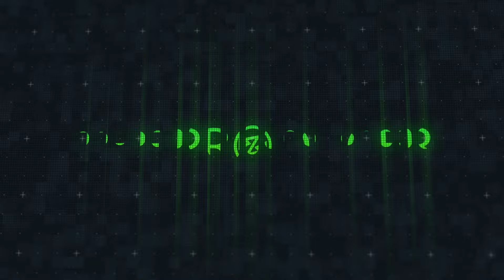Jay Wheeler - En Tu Mente (Instrumental)